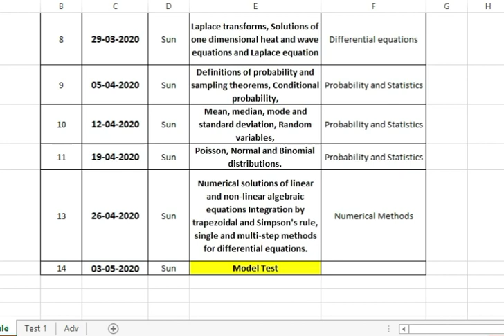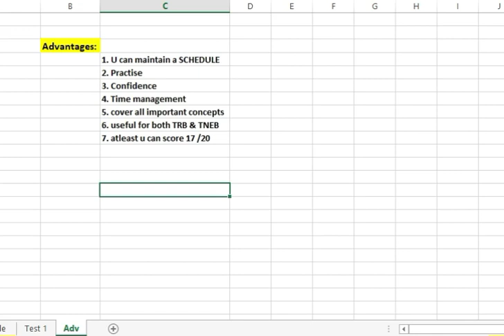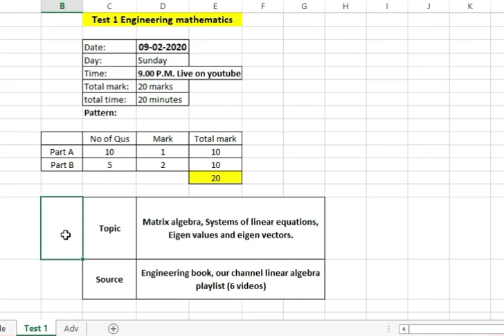Free Online Practise Test Series for TRB, TNEB | Engineering Mathematics | Tamil | Tamil Exam Tutor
This video will explain about our free test series which will help u to practise before going to exam. this exam concentrate on TRB, TNEB.